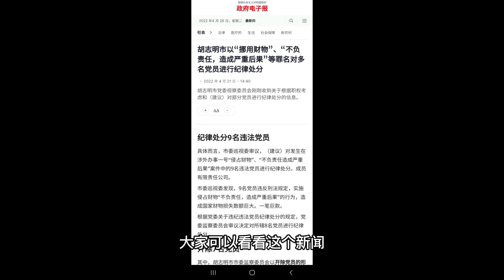在越南开车超速会被处罚多少，讲述一段被越南交警罚款的经历